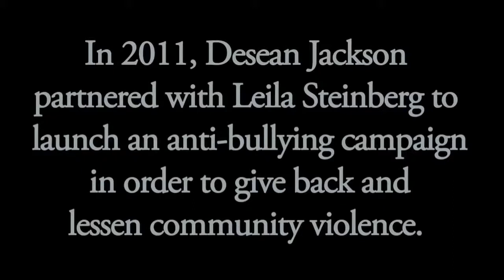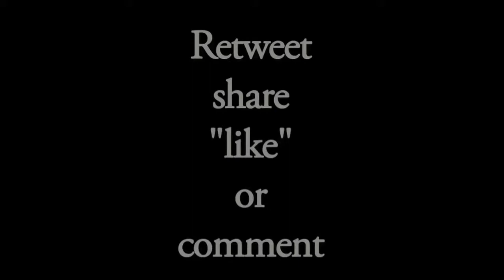Desean Jackson Campaigns Against Pancreatic Cancer and Youth Bullying